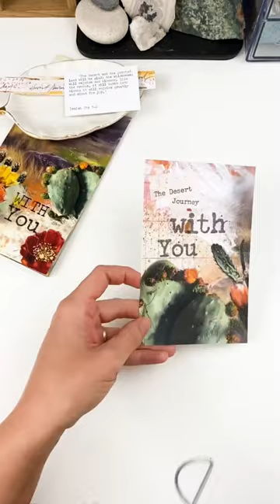“With You” Compact Bible Card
Open Journey "With You" compact Bible card

• EK Success Powder Tool
• Embossing Tool
• ESV Large Print Compact Bible